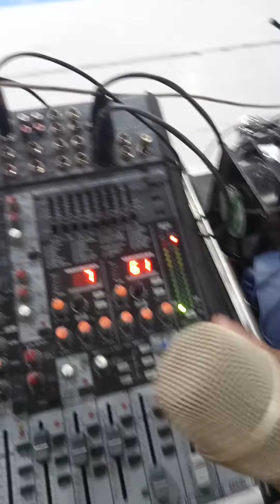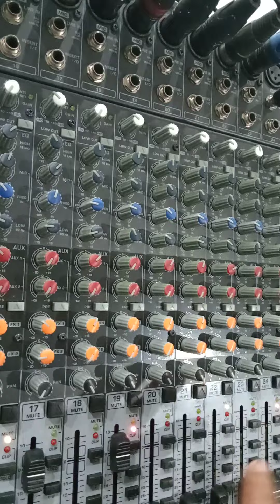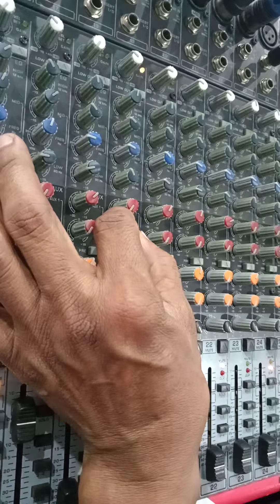how to adjust(mix) the mid in vocals.. (as requested by 1 of my followers...) heto n po bosing